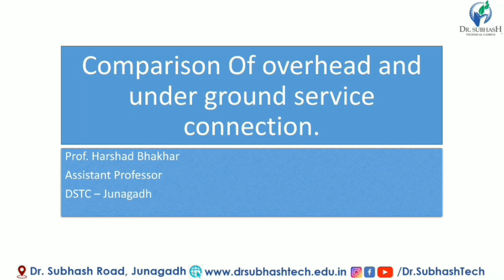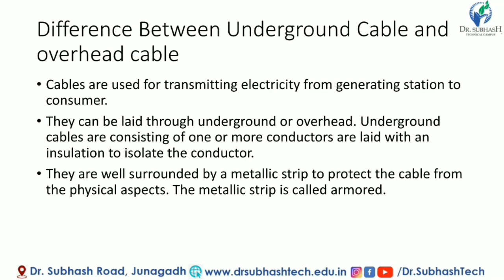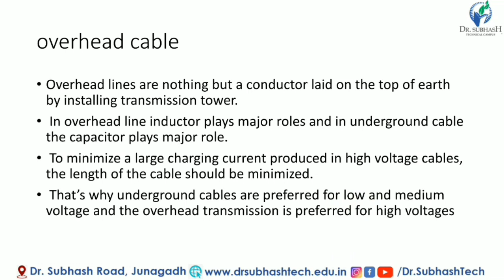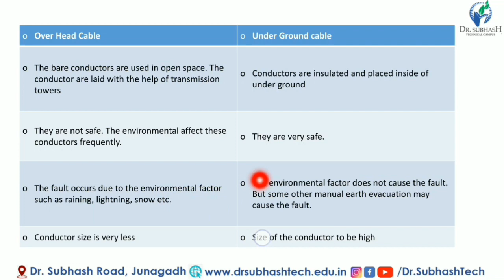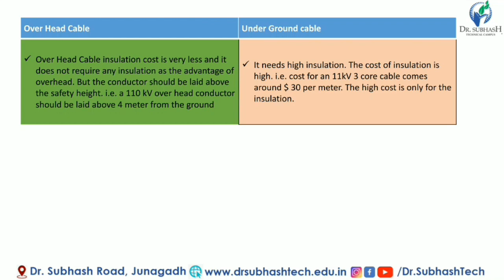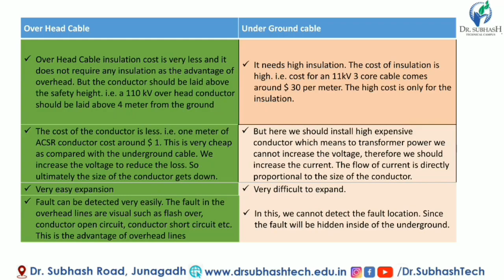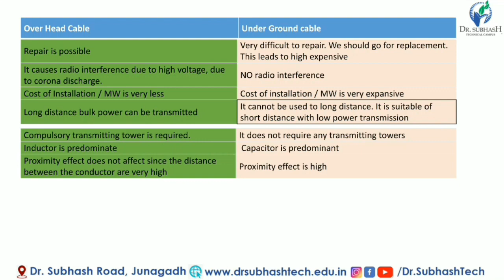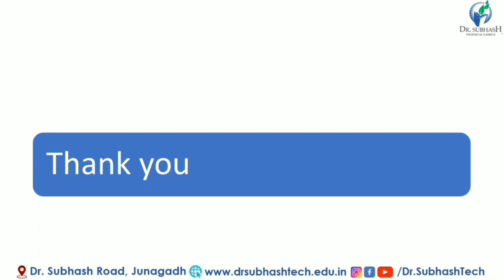lecture 13 EBC comparison of overhead and under ground cable by Prof Harshad Bhakhar